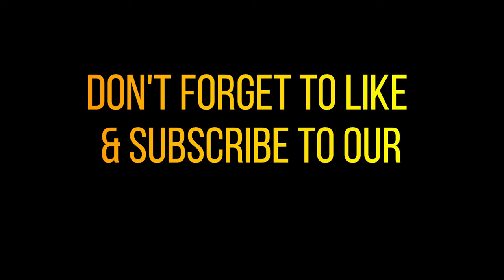WATCH HOW RUTHLESS LEICESTER CITY DEMOLISH STOKE CITY 5-0 | MATCHDAY VLOG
A ruthless Leicester City did a demolition job on Stoke City at the Bet365 Stadium to send them 11pts clear of second place Southampton!

The end score would be 5-0 to Leicester City with a brace from Daka a brace from Vardy and a goal from Kasey Mcateer. the Foxes' display was awesome and what Leicester City is capable of. The Bet 365 stadium was almost empty by the time the 3rd and 4th goals went in. Watch our matchday vlog for all the action from today.

I love football and go to most matches home and away with my dad aka The KFC Dad. I'm profoundly deaf with a few other learning difficulties but that has never stopped me from doing what I enjoy and making new friends wherever I go in the world.

On this channel, I hope to bring you exciting football matchday vlogs, previews of games, some foodie stuff, travel to faraway places, and much much more. We want to reach out to Leicester fans and football fans from all over the world and help us to grow this channel.